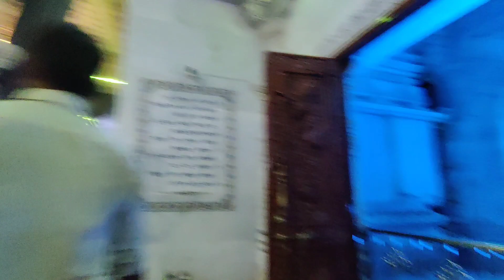प्रेम मंदिर वृंदावन ( PREM MANDIR VRINDAVAN) ALL PLACE IN ONE VIDEO # LOVE ♥️♥️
Rajendra Patel Vlog
Sagar Kewat Vlog

Youtube Chennal Me Apko Bahut hi Acchi Video dekhne Ko mil Jayegi Jisme Ki Apko New New Place dekhne ko mil jaayegi.

✓My Target 🎯
I Will Visit All Place Of India.

About Youtube Chennal
Apko Is Chenna Me India Ke All Place Dekhne Ko mil Jaenge. Rajendra Patel Vlog Ke Sath